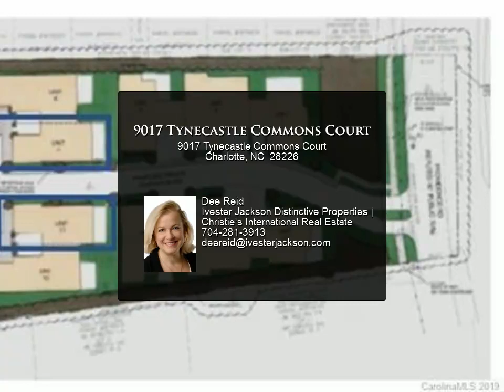9017 Tynecastle Commons Court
SouthParkâ€™s newest luxury townhomes. Distinctive English Modern Living featuring renowned Greg Perry design, wider floor plan that feel more like a single-family home, master on main, abundant light throughout with 10â€™ ceilings, floor to ceiling aluminum windows, two courtyards, luxurious fireplace, private driveway and 2-car garage, glass front door, professional appliances, superior craftsmanship throughout (hardwoods, cabinetry, fireplace surround, millwork and more). Luxurious finishes included in price, and you choose. Located in Strawberry Hill community of SouthPark â€“ easy walk to dining and shopping. Lock and leave lifestyle.

Dee Reid
Ivester Jackson Distinctive Properties | Christie's International Real Estate